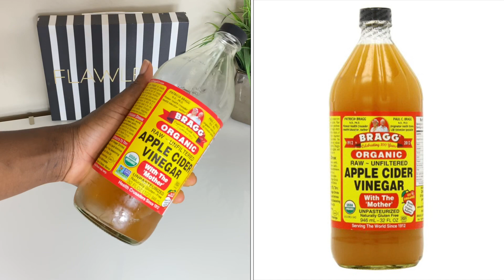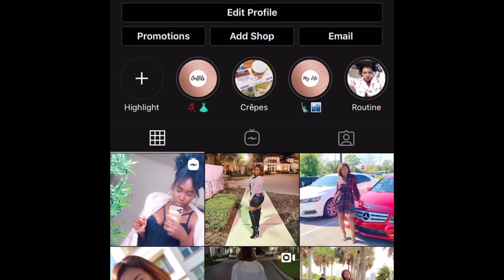COMMENT BRÛLER LA GRAISSE DU VENTRE EN 2020 💫💫💫🔥 BIO